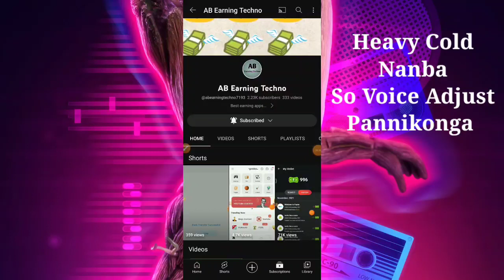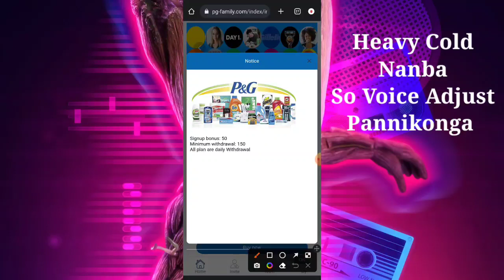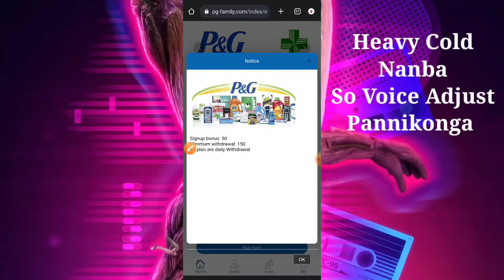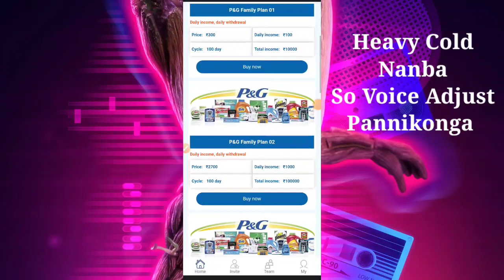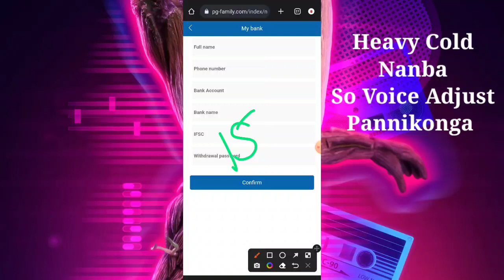Top:1 Biggest Earning App Launched||Earn Money Online||Part-time jobs for students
Hi Friends,

👆Must Install this app from above link🛑

Dragon vs tiger tricks,hello rummy tricks,